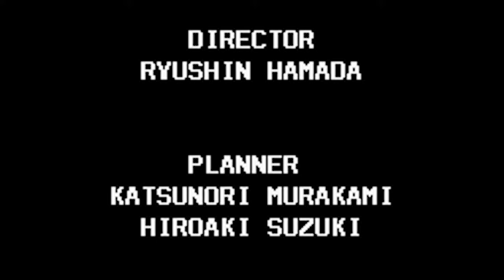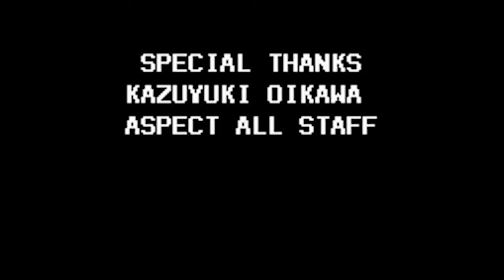Sonic Blast: Part 6: True Final Boss & Good Ending (Knuckles)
Getting all of the Chaos Emeralds of this game grants you access to the TRUE final boss of this game... and it will be the same one whether you're using Sonic or Knuckles.

Also, there are no Super forms in this game. This fight instead just gives you 99 Rings to survive the fight with.

Eggman uses his last, egg-shaped machine to split into two halves. You have to step on the bottom have to freeze the top half in play, then CAREFULLY jump right on top of it to hit it while it's displaying an arrow. If you take too long, and Eggman's face reappears, it won't work.

Eggman attacks by raining fireballs at you from time to time, and a full spread of them every time you successfully hit him. The reason why it's hard to damage him back is because of the drills protruding out of the top-half of this egg. Though, you could also just cheese your way to a free hit every time you're invincible for getting hit yourself.

As Eggman takes more damage, the bottom half of his egg starts moving, and the upper half slows down. Just keep doing what I've said, before, and you'll eventually bring him down for good.

Since Knuckles doesn't have double jump, that, in some ways, makes this boss even more annoying to fight than as Sonic, but it can be done.

So then in the Good Ending, it turns out that Eggman's Silver Castle was its own new Death Egg. It now crashes into the ocean, with Knuckles watching from a distance with his fragmented Chaos Emeralds in hand.

Now I am done with this game for real, this time!